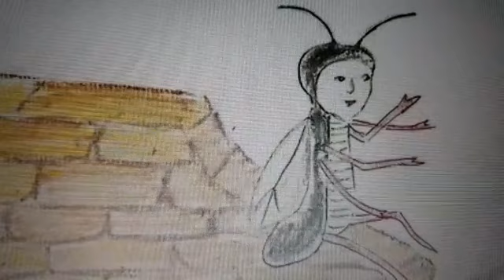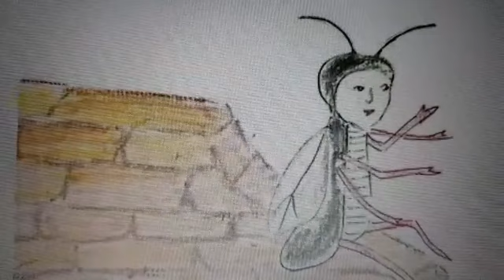O, o, o, du armer Floh - viel Spaß beim Mitsingen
Heute haben wir für euch das Lied: " O o o du armer Floh" für euch gesungen.

Volksgut